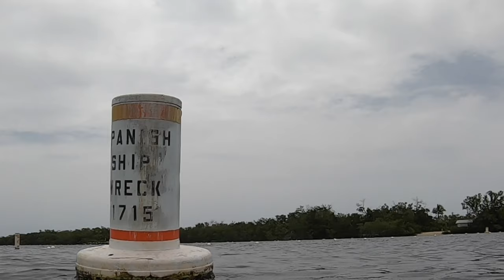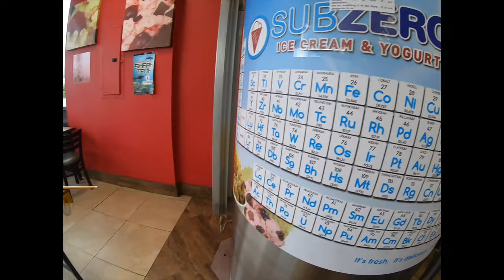Key Largo Theater of the Sea John Pennekamp State park Jet Ski Snorkeling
July 2019 Nolli Family Vacation to Key Largo in our Thor Vegas. We went to John Pennekamp state park to snorkel, the Theater of the Sea in Islamorada, Snorkeling,Jet ski, Golf cart rides and Boating. Rob Nolli, Winnie Page and Willa Nolli